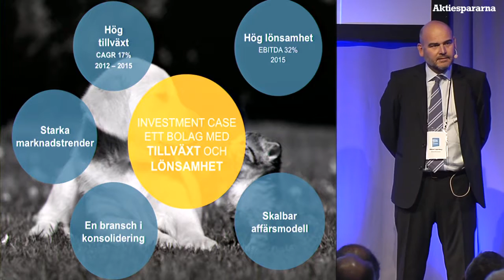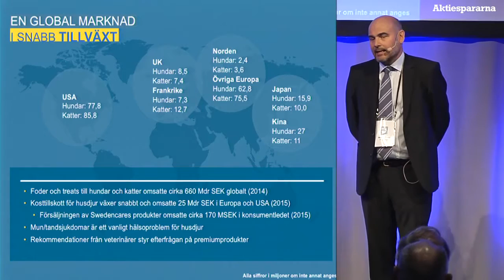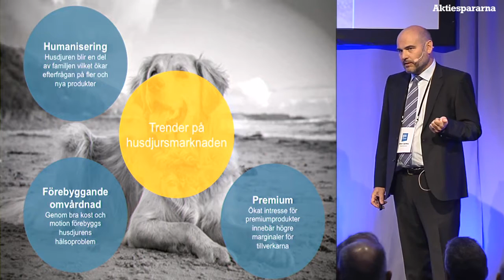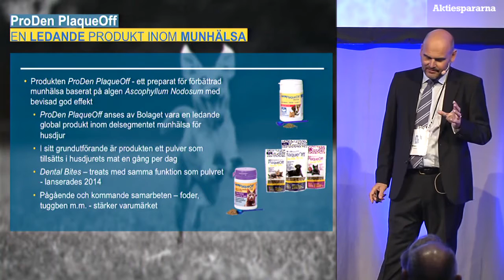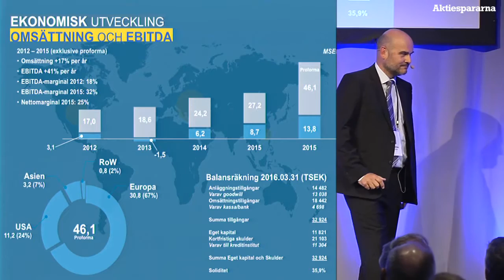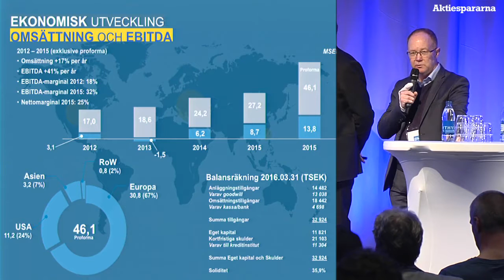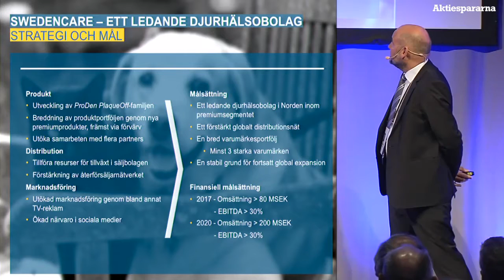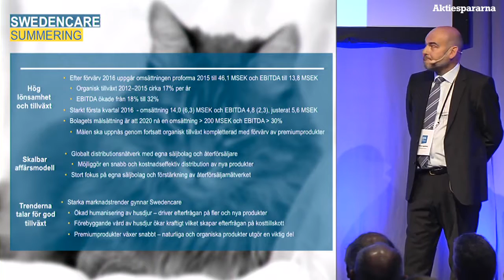Aktiedagen Göteborg – Swedencare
Swedencare utvecklar den unika och patenterade munhygienprodukt ProDen PlaqueOff® vilken distribueras över hela världen i nästan 50 länder! VD Håkan Lagerberg och tf CFO Per Malmström presenterar bolaget.